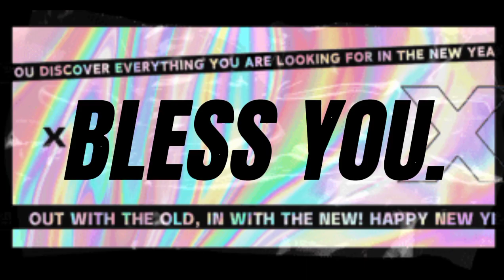FRISKA WOMSIWOR JALAN JALAN BERSAMA KELUARGA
semoga teman" semua terhibur,
God bless😇🙏